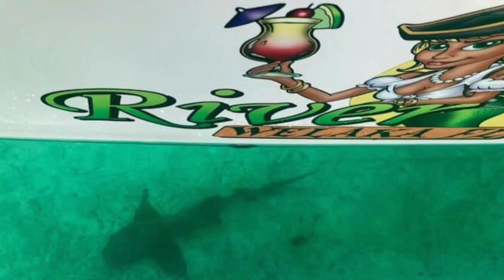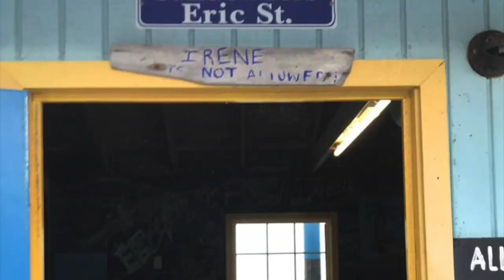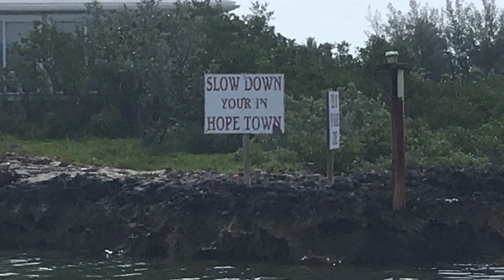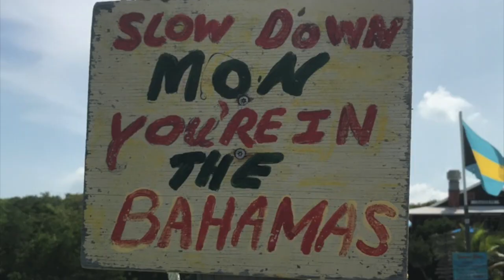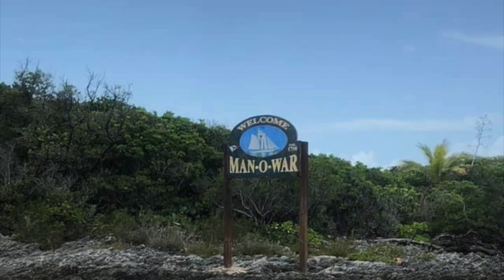Abacos 2019: Green Turtle Cay to Hope Town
Erick and Marie Carmen's trip to the Abacos.